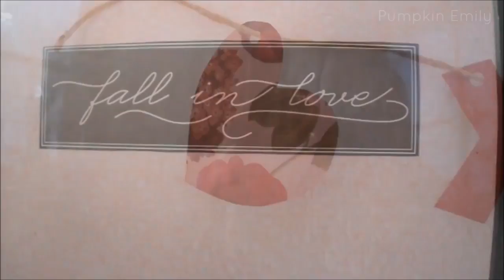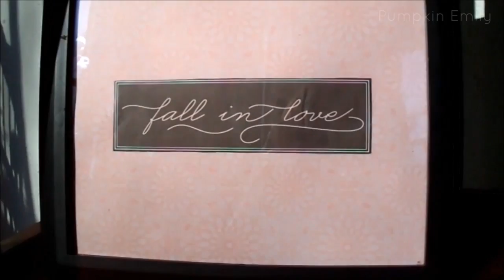Valentine's Day DIY Decor | DIY Valentines Day Banner & DIY Valentines Day Frame Art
In this video, I'm going to show you how to make a Valentines Day banner and I'm also going to show you how to make Valentines Day frame art. These are some cute DIY room decor ideas for Valentines Day. These are perfect DIY Valentine's Day inspired room decorations.

The DIY Valentines Day banner looks really cute and so does the DIY Valentines Day frame art.

There are three DIY's in this video. Two DIY's are garlands. One garland has hearts and the second DIY garland has XOXO and two hearts on it. The last DIY is a frame with design inside it.